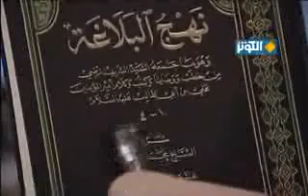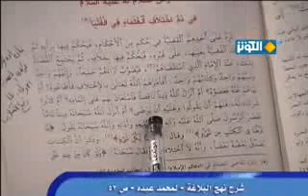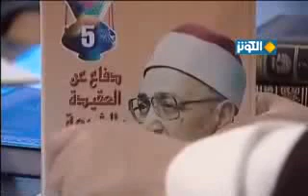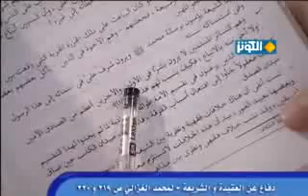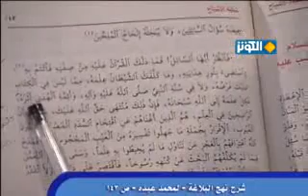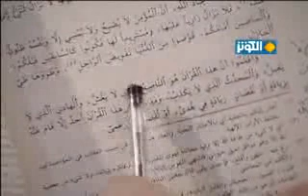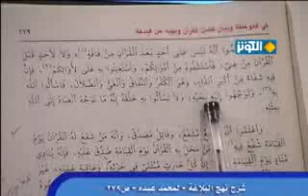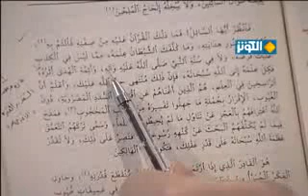محورية القرآن الكريم في المعرفة الدينية -1 - السيد كمال الحيدري